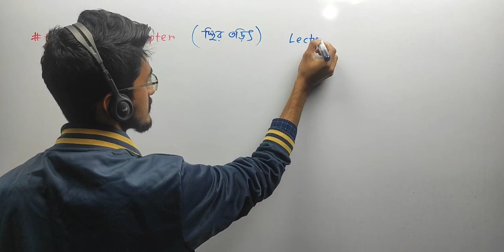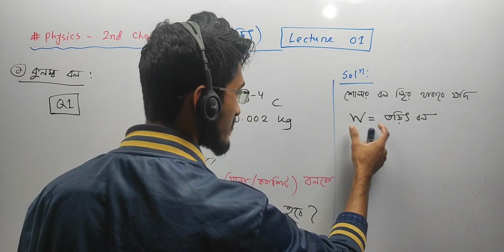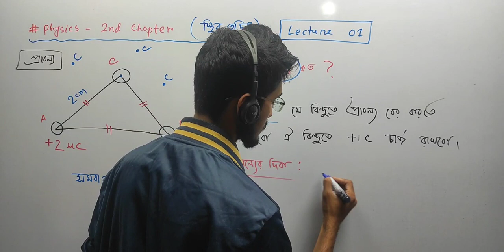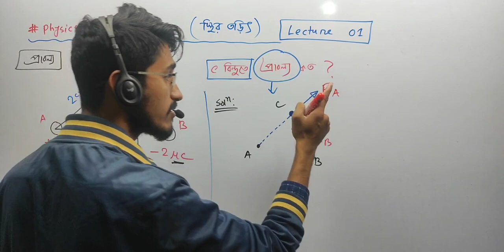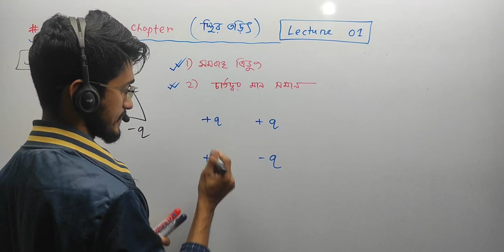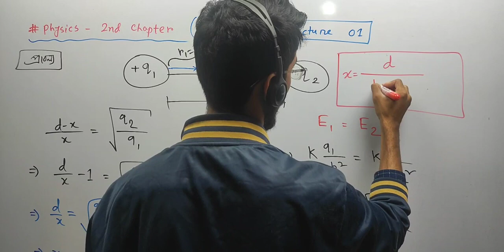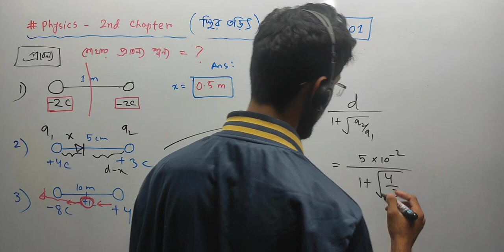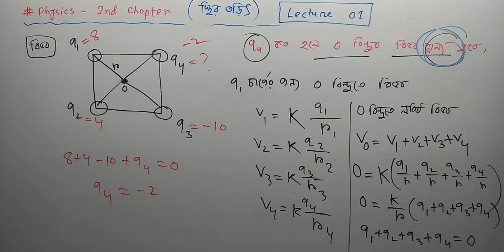Electrostatics | Part 01 | Physics 2nd Paper | DU A UNIT | Admission Preparation